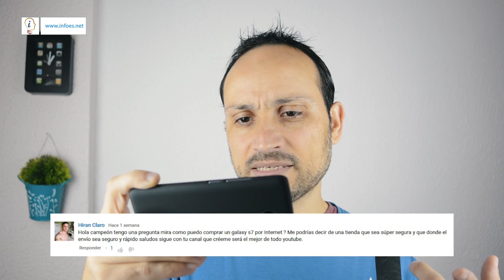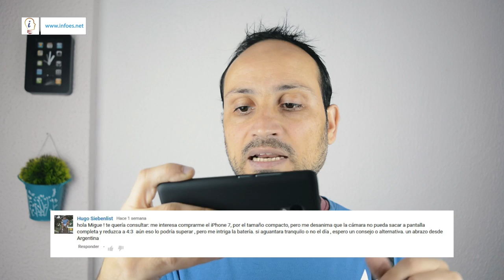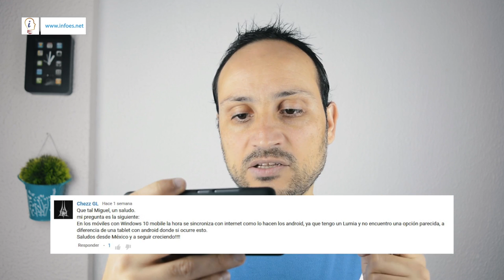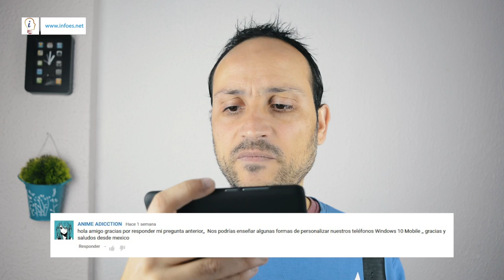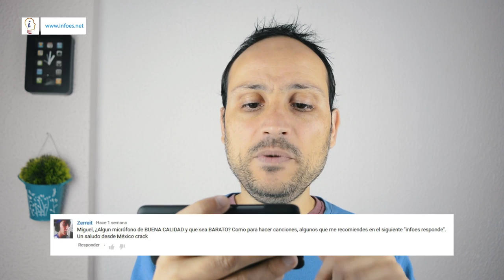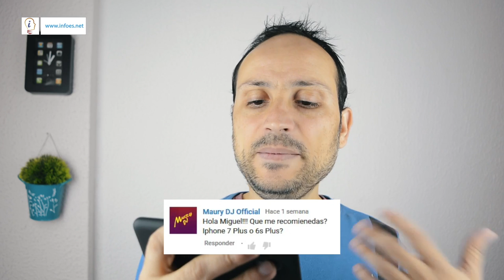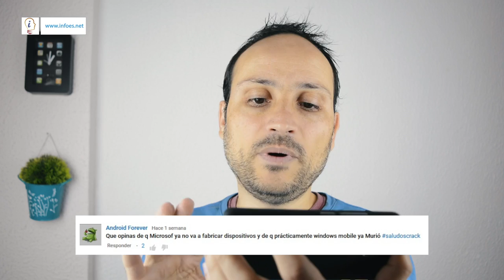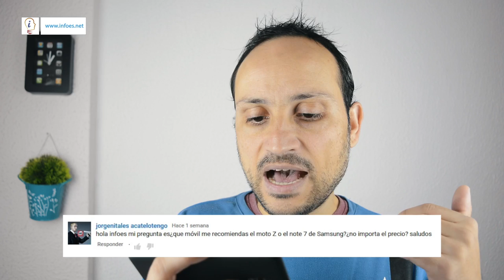Infoes Responde #31, Fotos 4:3, Windows 10 muerto, iPhone 7, Galaxy A3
Otra semana más os traemos una nueva entrega de Infoes Responde, la sección en la que respondemos a vuestras dudas.